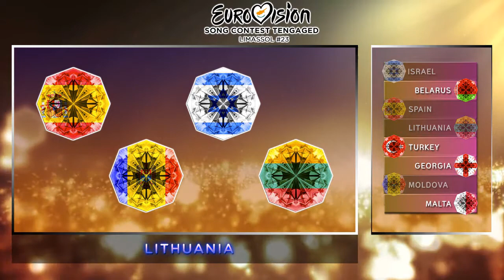ESC Tengaged 23 - Pre-Semifinal Round Results